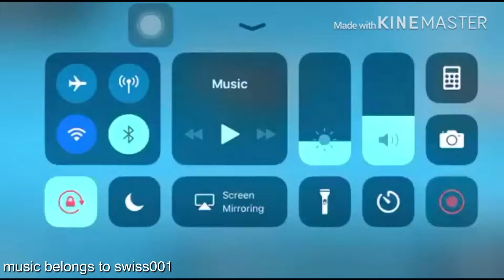Landing to Road (X-Plane 10)